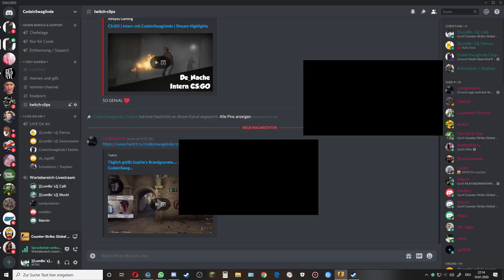CS:GO | Momente in CS 9#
Meine Games :
➤ ATLAS PvP EU
➤ Dirt 3
➤ Dirt Rally
➤ Dirt Complet EDITION
➤ Arma 2
➤ Arma 3
➤ Minecraft
➤ Counter Strike : Globale Offensiv

Meine Hardware :

★ CHA: Corsair Carbide SPEC-04
★ CPU: Intel Core i5-7600, 4x 3.5GHz, 6MB L3 Cache
★ MBO: ASUS Prime H270M-Plus,
★ GRA: NVIDIA GeForce GTX 1070, 8GB
★ RAM: 2 x 8GB DDR4-2400 CL15, G.Skill Value
★ SSD: 240GB SanDisk Plus
★ HDD: 1TB Seagate BarraCuda
★ HD-Audio Onboard
★ PSU: 500W be quiet! Pure Power 10 - 80+ Silver